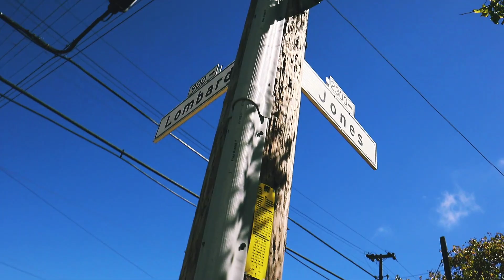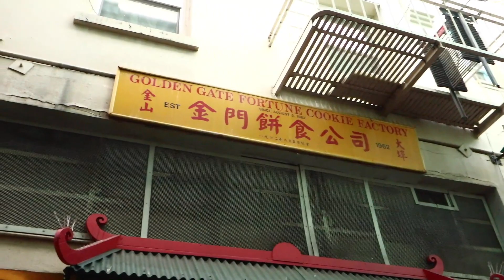A DAY IN SAN FRANCISCO | RV ROAD TRIP - DAY 5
We stopped for a day trip in the city of San Francisco during our California RV road trip. The city of great food, music and amazing history - we had to see it all!

We started off by visiting a breakfast joint for pancakes, followed by a boat trip around the harbour to see the Golden Gate Bridge and Alcatraz. We then explored the city, took a tram ride and ended up in china town for dinner at the House of Nanking. Awesome.

We only had a day in the city before heading up to Yosemite.

Shot on Canon M6 & DJI SPARK with Freewell ND Filters

My Camera Gear:

Canon M6
Canon EFM 11-22mm
Canon EFM 15-45mm
Canon EFM 22mm
Canon EF 50mm
GoPro Hero4 Black
Rode Video Mic Go
DJI Spark Fly More Combo
Joby Gorilla Pod
Manfrotto Mini Tripod
Freewell ND Filters
Lowepro Flipside 200 Bag